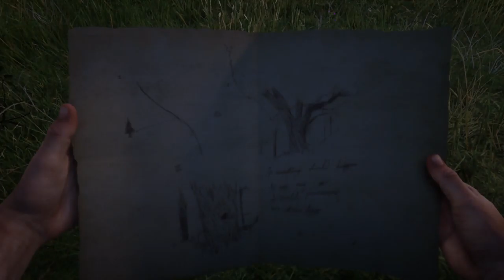Red Dead Redemption 2 Chapter II - Episode 9 : Money Lending and Other Sins Part I,II and III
Mission Overview ( Part I and II)
At the camp, Strauss asks Arthur to retrieve money from three debtors that owe him money. Arthur must collect debts from ranch hand Chick Matthews, Polish smallholder farmer Mr. Wróbel, and ranch maid Lilly Millet.

Mission Overview (Part III)
Arthur attempts to reclaim the debt from Thomas Downes but finds him to be destitute.

Difficulty Settings : Immersive Mode